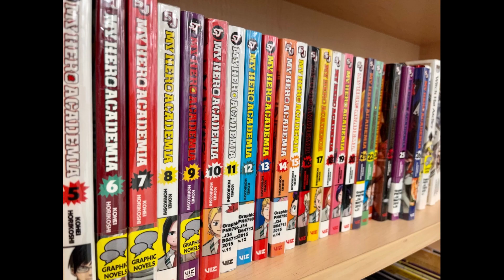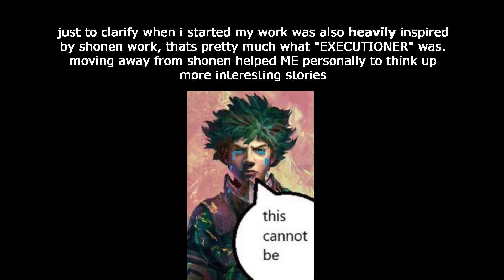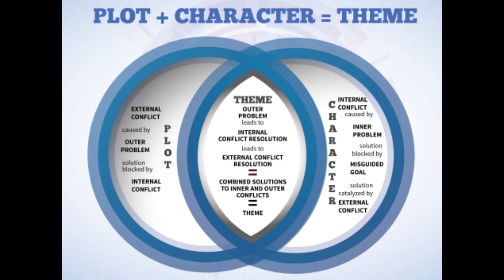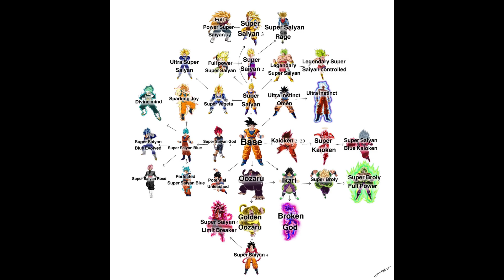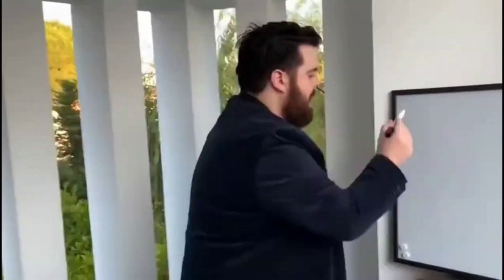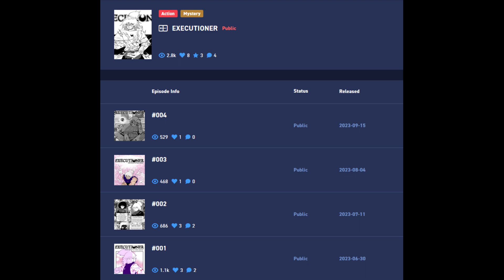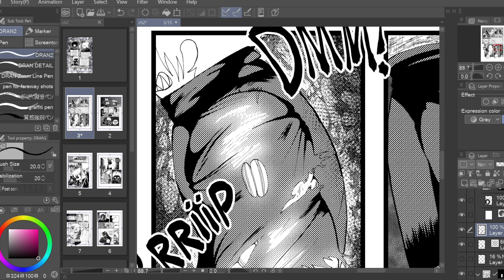Taking a look an old manga I made (and what I learned from it)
HEY THANKS FOR ALL THE SUPPORT! i truly appreciate everyone who watched my last video and i hope you enjoy this one. still dont know what im doing with this channel but im having fun making videos so it shall continue.

DA MUSIC USED
1.System Shock Soundtrack - 06 - Elevator
2.The Sims Soundtrack Neighborhood 2
3.Satoshi Okubo - Monochrome
4.Postal 2 - Mall
5.The Sims Soundtrack Neighborhood 5
6.1000 Cooking Recipes from Elle a Table - Title Screen
7.Single Player Menu - Mario Kart 7
8.Lud and Schlatts Musical Emporium - 10 AM
9.Yakuza 5 OST - Bakamitai Jazz Version
10.Walter Wanderly - Summer Samba